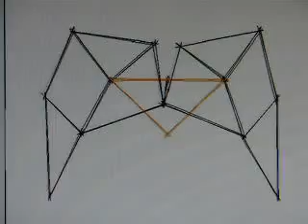video of animated giff